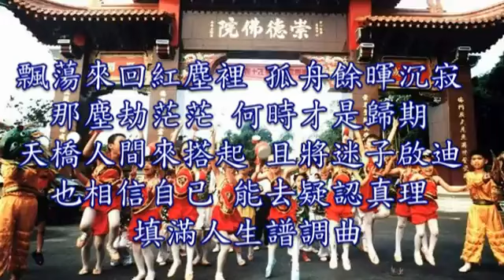國語善歌 消業了愿最重要 濟公活佛慈訓